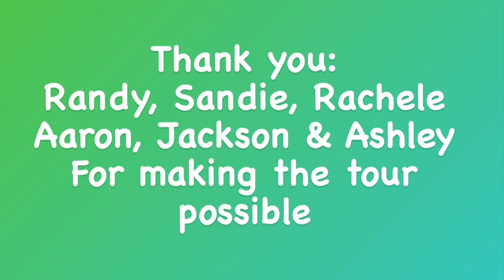May 31, 2021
CaridadLV Tours Clean the World’s Las Vegas Facility.

Did you know Clean the World has a free mobile shower unit that the homeless in Las Vegas can use? Clean the World passes out over 65 million bars of soap for those in need!

The Mobile Shower Unit is available weekdays at the following Locations:
Mondays: Care Complex from 8:30AM-12:30PM, Salvation Army Henderson from 9:00AM-3:00PM, and Foundation For Recovery from 9:00AM-3:00PM
Tuesdays: UCF Foundation from 8:30AM-2:00PM, The Courtyard from 8:30AM-3:00PM, and NHA Popup + Fraternal Order of Eagles (Rotating locations 1st and 3rd Tuesdays) from 8:30AM-2:00PM
Thursdays: Community Impact Center from 9:00AM-3:00PM, Fraternal Order of Eagles from 8:30AM-2:00PM, and the Courtyard from 8:30AM-3:00PM
Fridays: Legacy Counseling and Workforce Connection from 9:00AM-3:00PM, The Center from 9:00AM-3:00PM, and the Care Complex from 8:30AM-12:30PM